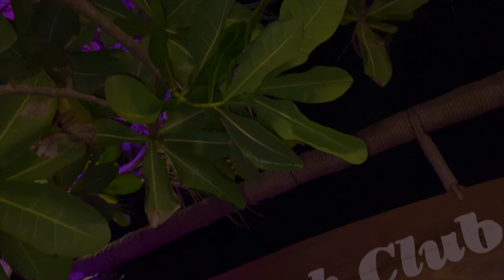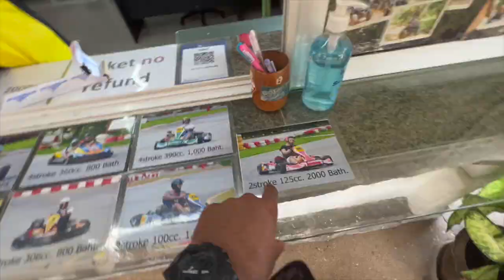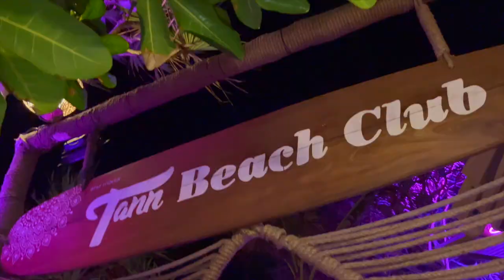PARTY BEACH CLUB IN KATA BEACH PHUKET | Fire Show Nightlife Of Thailand | PHUKET THAILAND Vlog EP-4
Party Beach Club In Kata Beach Phuket | Fire Show  Nightlife Of Thailand | PHUKET THAILAND Vlog

This Is Third Day Of Trip , We Went To Go Kart In Patong & Shooting Range, It Was Very Good Experience , After In Evening We Go Some Beach Club Which Is Located In Kata Beach ,
Amazing Beach Club For Party With Family OR Friends.